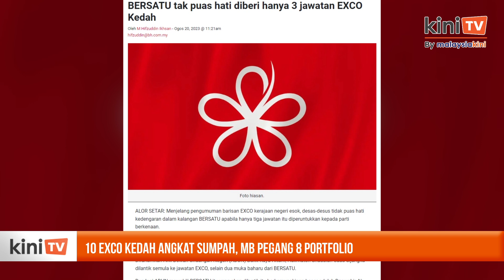Sanusi pegang 8 portfolio, Exco Kedah selesai angkat sumpah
Sepuluh Adun Kedah selesai mengangkat sumpah sebagai Exco termasuk tujuh muka baharu hari ini.

Kesemua mereka mengangkat sumpah di hadapan Sultan Kedah Sultan Sallehuddin Sultan Badlishah di Istana Anak Bukit bermula pukul 10 pagi.